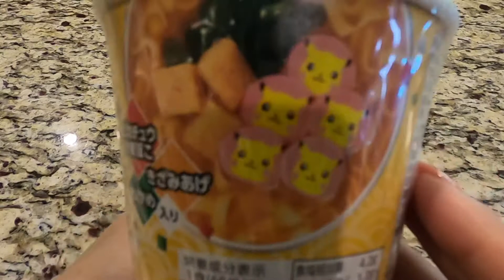해피제이미-포켓몬스타 컵라면/귀여운 피카츄가 둥둥/몰래 먹는 컵라며ㄴ